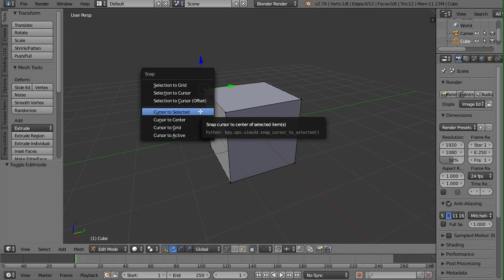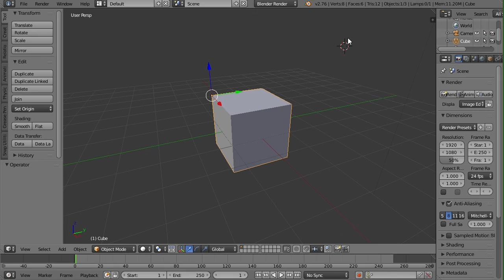Blender - origin point (English)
How to move the origin point on blender.

it is my first tutorial. I'm sorry for my english.